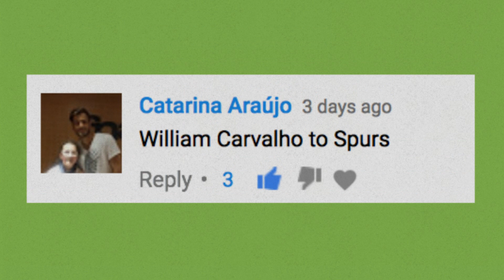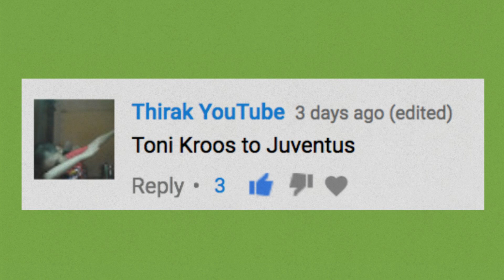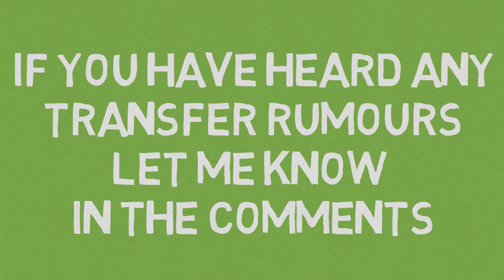LATEST TRANSFER NEWS!!! FEAT. CARVALHO, KROOS, DELE ALLI, DAVINSON SANCHEZ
Welcome to the Latest Transfer Rumors we will be looking at Transfer news for William Carvalho, Toni Kroos, Dele Alli, Davinson Sanchez.
Manchester United,Arsenal,Chelsea,Real Madrid,FC Barcelona,PSG, Inter, Bayern Munich, Juventus are all clubs looking for new players in this transfer window and they are all featured in this video.

If you have any feedback about how I can improve as a Youtuber/Video maker it would be highly appreciate :)

All pictures are from Google and I am in no way claiming them as mine. They are used for educational and news purposes.
Stats are from Whoscored.com